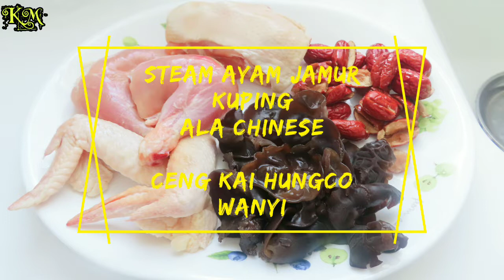RESEP MASAK AYAM STEAM JAMUR KUPING // STYLE CHINESE DI HONGKONG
Bahan Dan bumbu spt dividio
Mksih kk
INI cuma sekedar share Cara masak dihongkong ALA Chinese yg simple
Semoga bermanfaat

Jangan lupa mmpir ke Chanel satuku y kak👉KINA MAZDA DAN AJANG FINGERSTYLE

semoga sehat selalu yg dah sukreb mksih